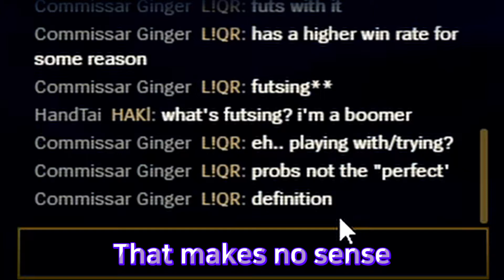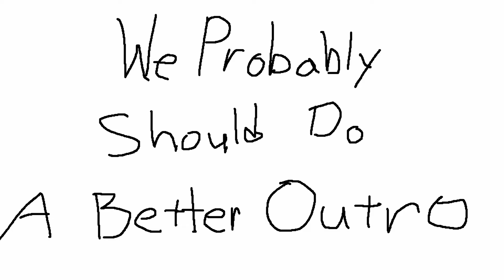That WARM AND FUZZY Feeling You get When You KILL VAYNE (Btw What The Heck Is FUTSING???)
League is ez
League is hard
Killing Vayne feels
Oh, so good

Everyone knows, right? That warm and fuzzy feeling inside when you kill Vayne? Boy, does it feel real good. Welcome to the Leagues of Bullies!

Btw, what is futsing? Some new Zoomer term? We got hella confused, trying to understand what it means. lol

What is League of Legends, League, LoL?
League of Legends (LoL) is a multiplayer online battle arena video game developed and published by Riot Games. In League of Legends, players assume the role of a "champion" with unique abilities and battle against a team of other player- or computer-controlled champions. The goal is usually to destroy the opposing team's "Nexus", a structure that lies at the heart of a base protected by defensive structures, although other distinct game modes exist as well with varying objectives, rules, and maps.